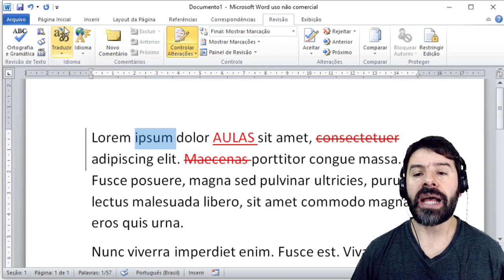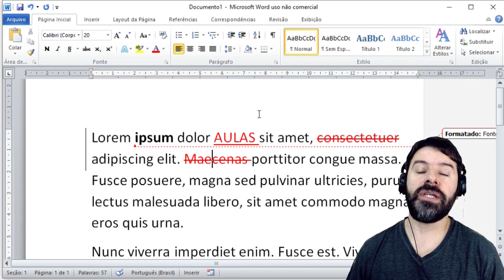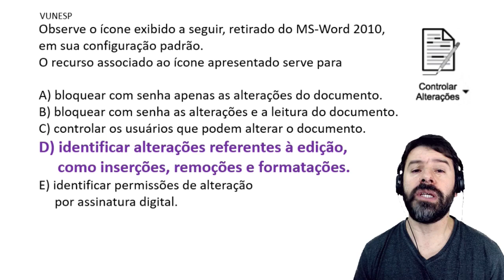Conceitos Básicos de Informática para Concursos 2020 - Aula 201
Nesta videoaula sobre conceitos básicos de informática para concursos de 2020 o professor Rodrigo Schaeffer fala sobre o CONTROLE DE ALTERAÇÕES no Word. Você também acompanha a resolução de questões sobre este assunto.